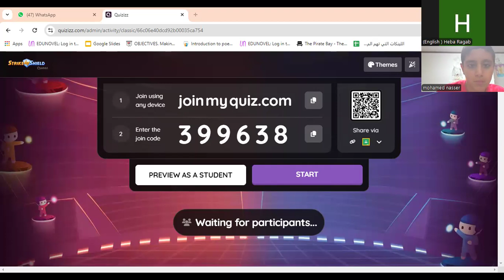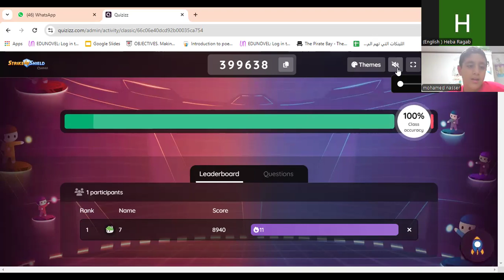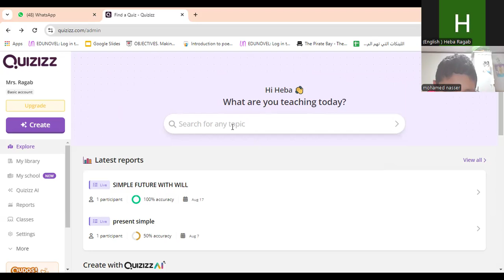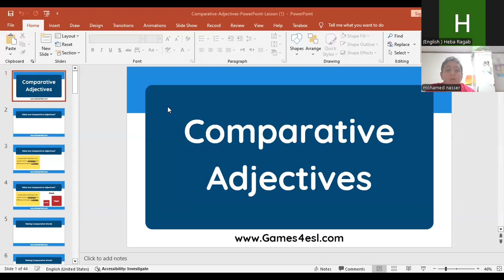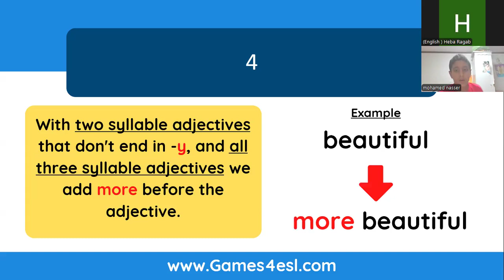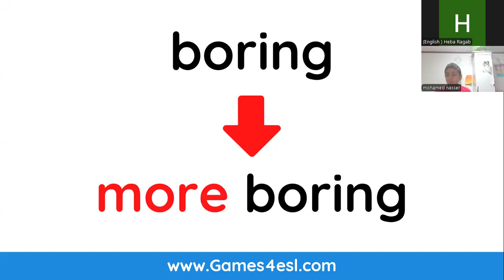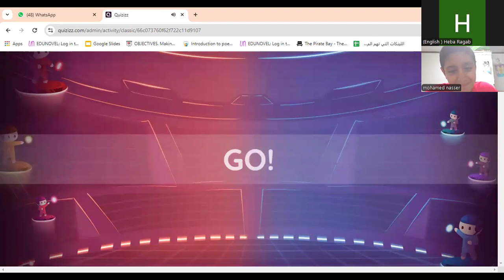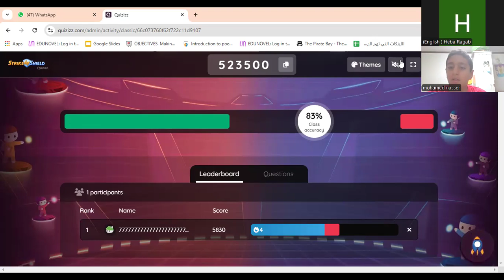شرح المستقبل البسيط |مع أ.هبة في جينيس اونلاين سكول جزء2